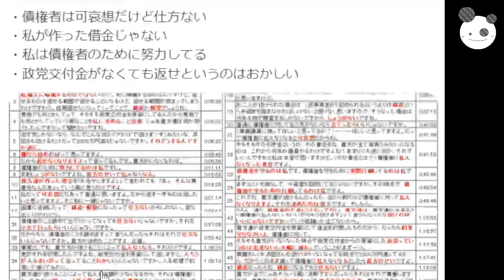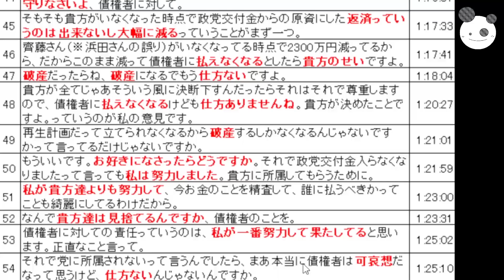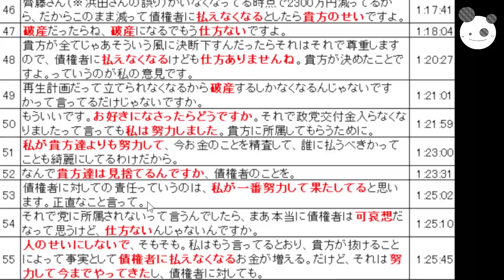【立花孝志】大津綾香から債権者へ「伝説のZOOM怪談でリアルな本音にドンびく人続出」党が私だけど責任はない？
立花孝志さんの大暴れ解説忘れてしまったーー
またやりますが、立場さんのチャンネルを見ればわかりますｗ

コイチの活動支援のカンパ↓